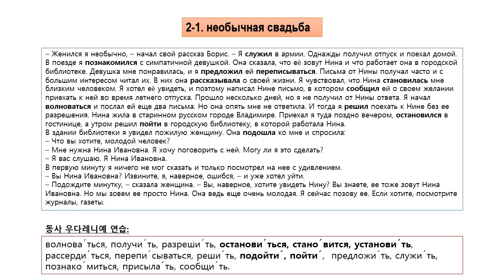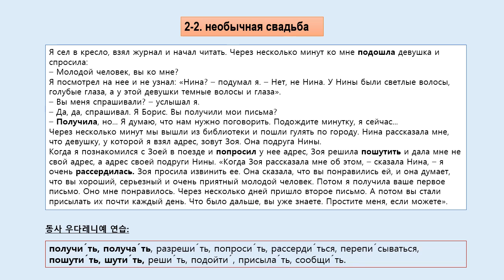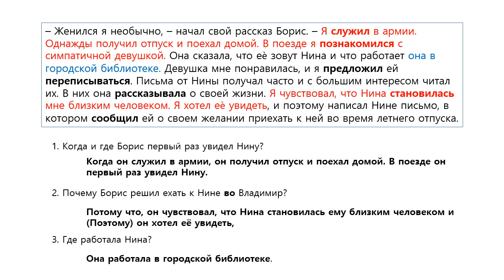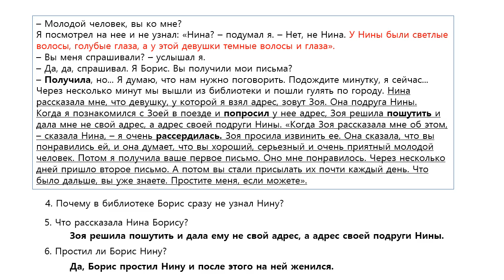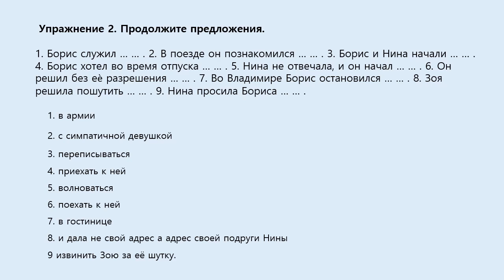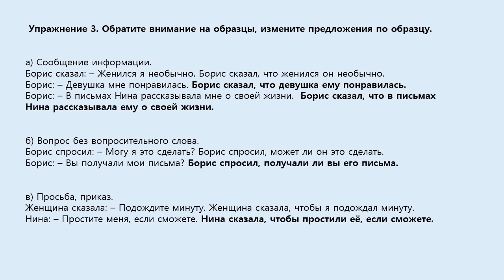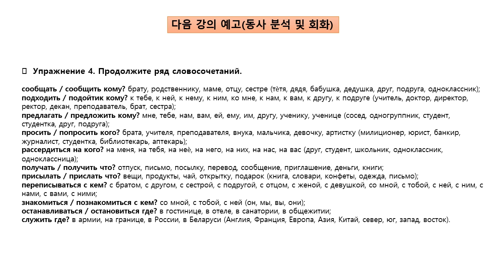생존 러시아 본강 중급 2 - 3 강. "необычная свадьба" (표현력 및 구문 연습 2-3), 문장 표현력 강화 연습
중급 2 - 3 강. "необычная свадьба" (표현력 및 구문 연습 2-3)은 문장의 표현력을 여러가지로 구사할 수 있는 표현력 강화와 구문 능력을 향상 할 수 있는 학습을 준비 했습니다.